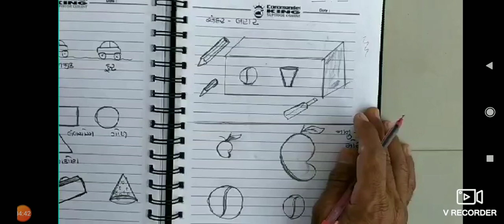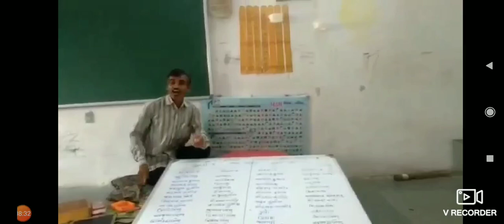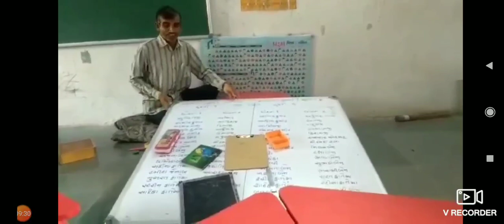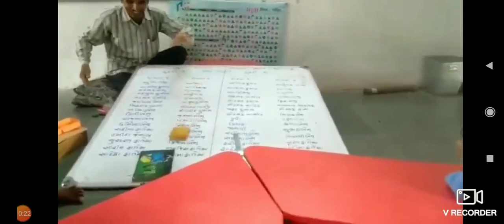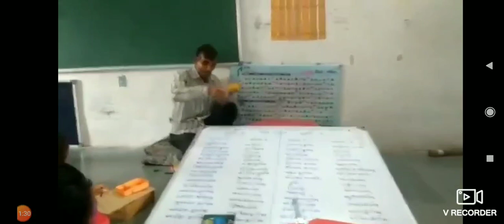Std.1/2 .Che.1(1. આકૃતિ અને સ્થાન.1. લાંબુ અને ટૂંકું)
ધોરણ1/2 ગણિત એકમ 1.DASHAVADA PRI. SCHOOL